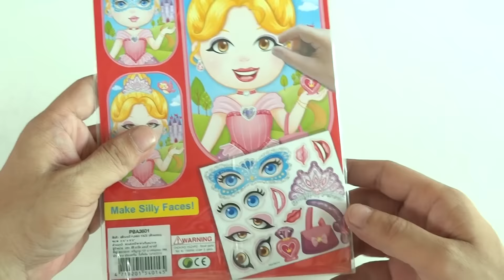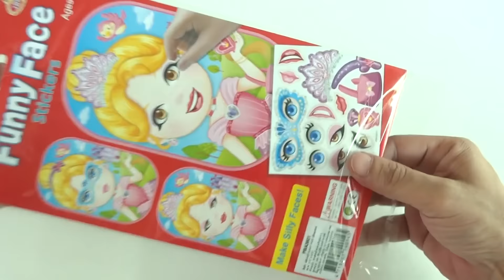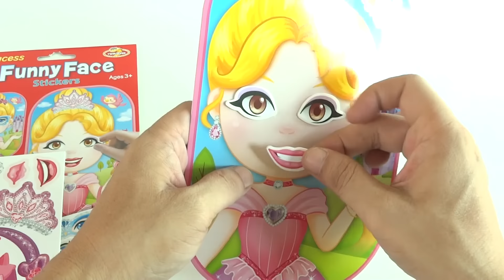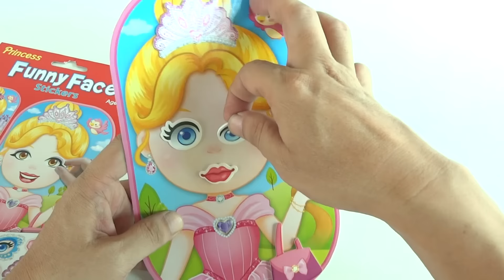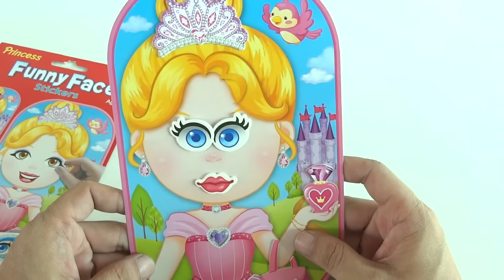ติดหน้าเจ้าหญิง แล้วเอามาติดหน้าทองดีมั่งดิ ฮ่าๆ : พี่ทองดีเอง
ไปดูพี่ทองดี ติดหน้าแม่ค้าขนมเค้กกันต่อ กดลิงค์นี้เลยคร้าบบบ